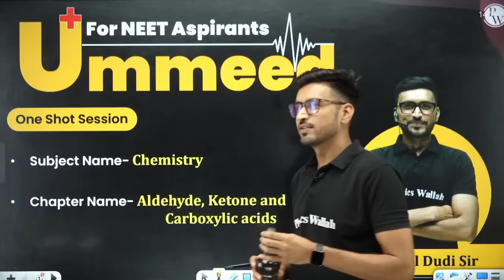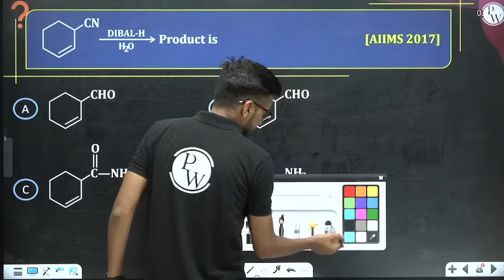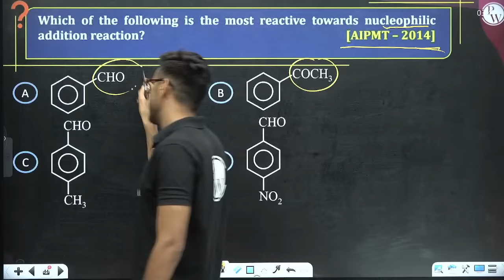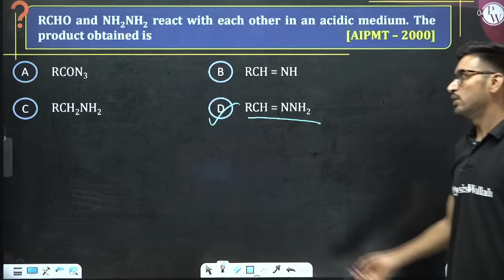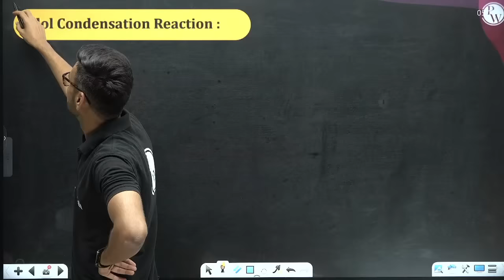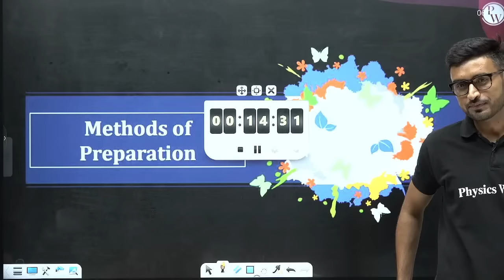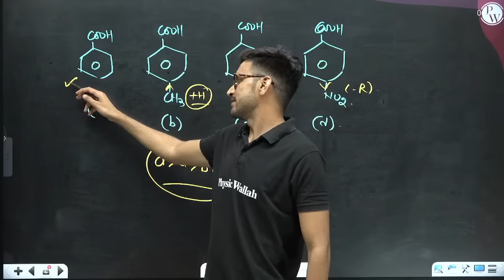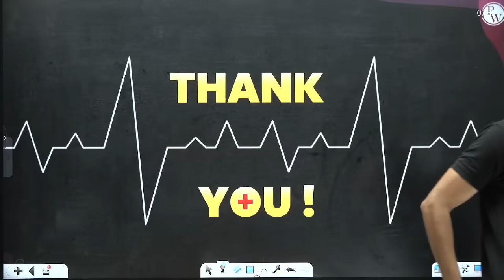ALDEHYDES, KETONES AND CARBOXYLIC ACIDS in 1 Shot : All Concepts, Tricks & PYQs | NEET Crash Course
Timestamps-
00:00 Introduction to the session
03:53 Introduction
11:20 Methods of preparation of aldehyde
58:40 Methods of preparation of ketone
1:08:45 Physical properties of aldehyde and ketone
1:15:15 Chemical reactions of aldehyde and ketone
2:21:11 Reduction reactions
2:32:53 Oxidation reactions
3:58:42 Methods of preparation of Carboxylic acid
4:17:15 Physical properties of carboxylic acids
4:20:49 Chemical reactions of carboxylic acid